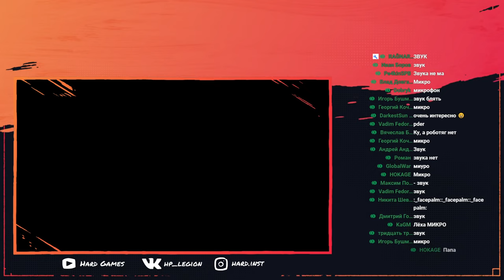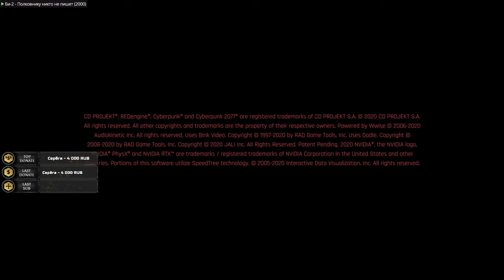ПОТЕРЯННЫЙ РАЙ ► CYBERPUNK 2077 #7